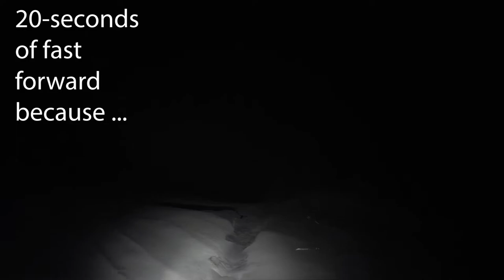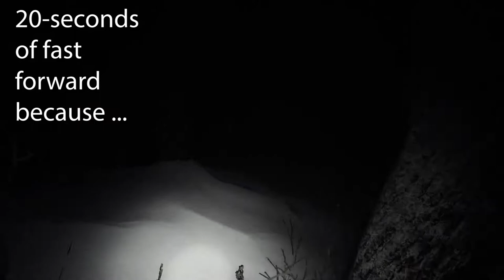Resident Evil VIII Village PS5 gameplay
Resident Evil Village is a survival horror game developed and published by Capcom. The sequel to Resident Evil 7: Biohazard, players control Ethan Winters, who is searching for his kidnapped daughter; after a fateful encounter with Chris Redfield, he finds himself in a village filled with mutant creatures. While Village maintains the Resident Evil series' survival horror elements, the game adopts a more action-oriented gameplay style compared to its predecessor.

- CAPCOM

I've been a longtime Resident Evil fan and I am pumped to start a playthough of Resident Evil Village. In this first installment, Ethan figures out where he is and is confronted by a wave of wild creatures who I assume will be the main antagonists.

Marco Santana is a longtime video gamer, having cut his teeth with the Nintendo Entertainment System in the 1980s, Super Nintendo and Sega Genesis, then moving on to Sony PlayStation in the 1990s. Ever since then, he has been PlayStation loyal, having bought the PlayStation 2, PlayStation 3, PlayStation 4 and now gaming on the PS5 PlayStation5 and PC.